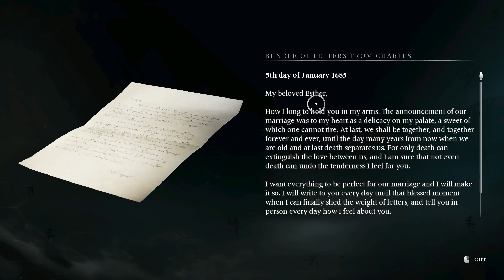BANISHERS GHOSTS OF NEW EDEN Walktrough Gameplay Part 1 | INTRO | RX 6600 Intel i3 12th Gen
BANISHERS GHOSTS OF NEW EDEN Walktrough Gameplay Part 1 | RX 6600 Intel i3 12th Gen.

Bnishers: Ghosts of New Eden is a 2024 action role-playing game developed by Don't Nod and published by Focus Entertainment. The game was released for PlayStation 5, Windows, and Xbox Series X/S on 13 February 2024. Upon release, it received generally positive reviews from critics.

Enjoy high quality graphics, immersive cinematics and fresh Artistic Direction, along with a unique gameplay fluidity thanks to 60 fps rate on all platforms.

Full edited educational walkthroughs of new game releases! All the video games are provided by the game publisher for review purposes by local PR. TheProfessor helps gamers all over the world who get stuck in their games and need a guide to help them finish a game. I spend hours every day editing my videos so my audience can enjoy my videos and also get help in the games that I am covering on my channel. I am constantly improving my editing so my audience can get the best walkthroughs to help them whenever they get stuck in a game, but if you have any suggestions for me, let me know in the comments!